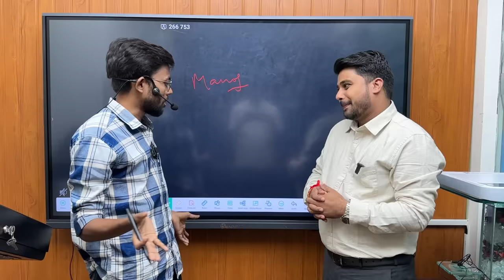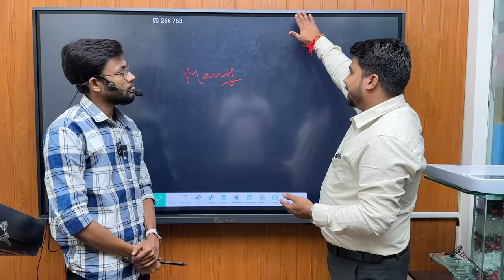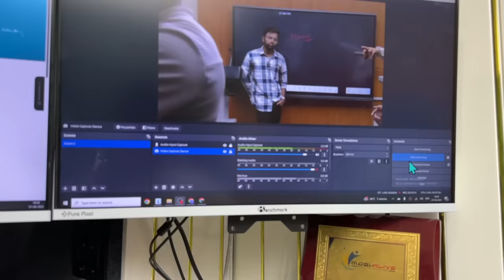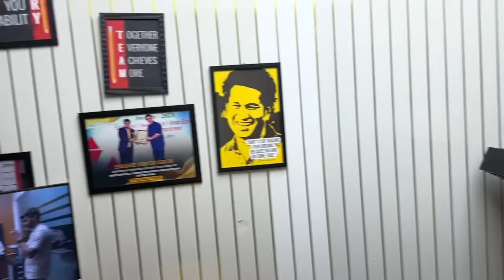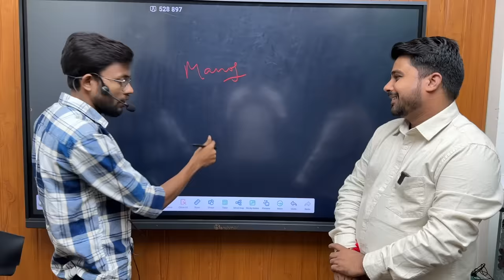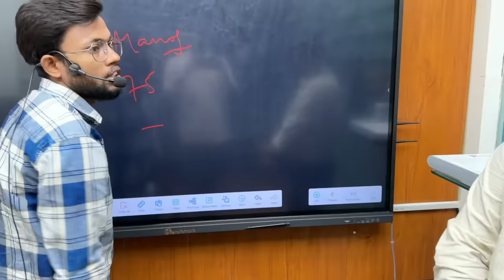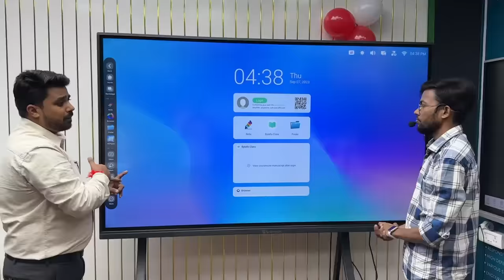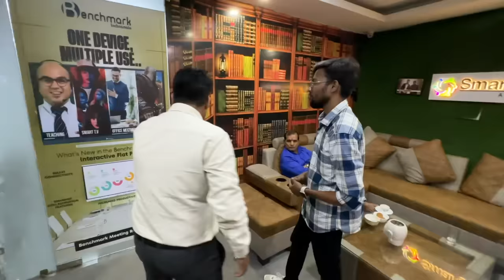Best digital Board For Online Teaching | Benchmark Digital Board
My New Youtube Studio 🔥 ₹20,00000 😱

MY EQUIPMENTS :
Camera Canon 200D Mark 2
2nd Camera Canon 90D
Sony Camera
50mm Lens
Camera Tripod